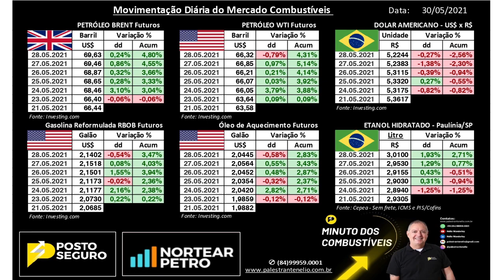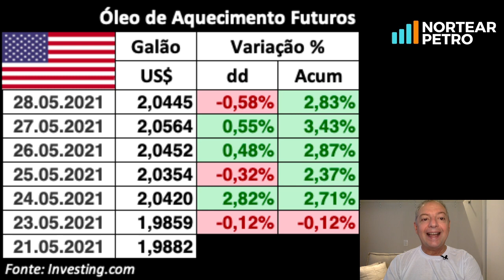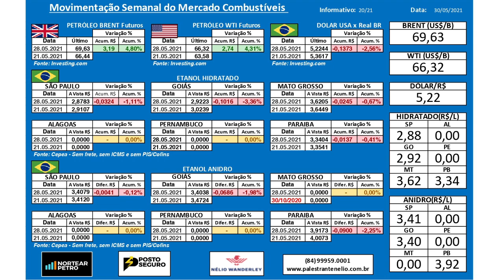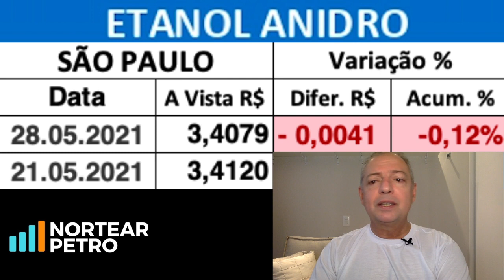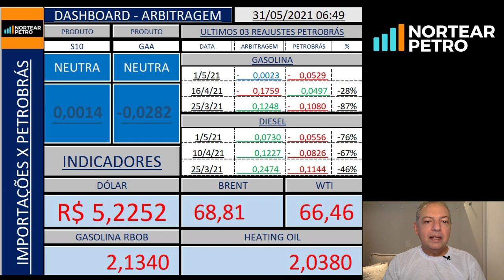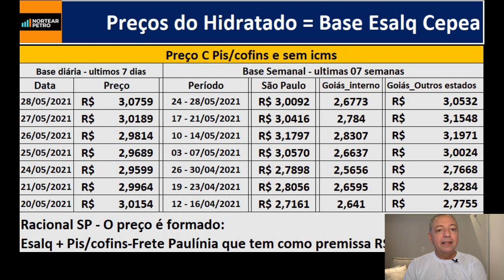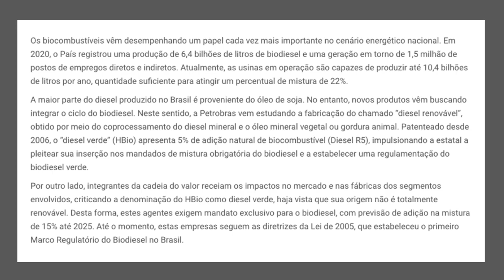O mercado do biodiesel no cenário de transição energética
RESUMO DA SEMANAL MERCADO COMBUSTÍVEIS
INFORMATIVO Nº 20/21 - 30/05/2021

O Barril de Petróleo na Europa (BRENT) fechou a semana em US$ 69,63 ALTA FORTE em +4,80%, e nos EUA (WTI) fechou em US$ 66,32 ALTA FORTE de +4,31%. Não houve movimentação nos preços internos, a ARBITRAGEM está ABERTA em relação a paridade internacional tanto para o Diesel como para a Gasolina. O Dólar fechou cotado a R$5,22, fechando em BAIXA -2,56% na semana. O Etanol Hidratado fechou em BAIXA em GO: R$2,92 / -3,36%; em SP: R$2,88 / -1,11%; em MT: R$3,02 / -1,38%; na PB: R$3,62 /-0,87%; na PB: R$3,34 / -0,41%. PE e AL não informaram nessa semana e nem na semana anterior. O Etanol Anidro fechou a semana em BAIXA NA PB: R$3,92 / -2,25%; em GO: R$3,40 / -1,98%; em SP: R$3,41 / -0,12%; ESTÁVEL em GO: R$3,47 / -0,14%. Os preços de AL, PE e MT não informam há mias de duas semanas, dessa forma não temos como comparar seus impactos.

Olá Líder do setor de combustíveis, nesse vídeo falo do resumo diário do mercado de combustíveis em poucos minutos. Quer saber qual a previsão de mercado, notícias de petróleo, informações de tributos e impostos, é só nos acompanhar.